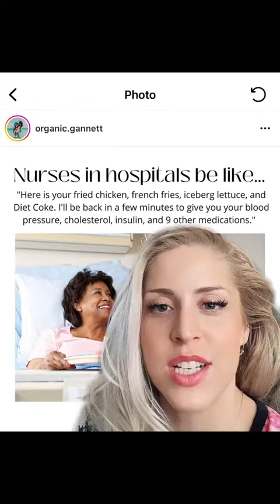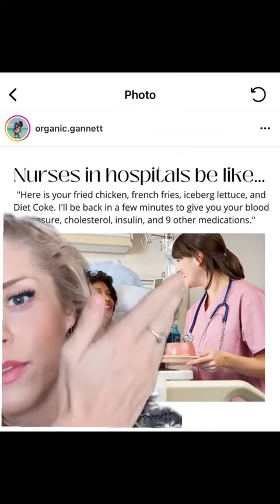Healthcare VS Nutrition in the US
Register for my *FREE* Training! Learn how to end the cycle of yo-yo dieting for GOOD:

Want to work with me as your Nutrition Coach, or see if we would be a good fit?

For Nutrition Coaching that changes your lifestyle and ends Yo-Yo Dieting for good, head
Other Videos you may enjoy like this:

PRODUCTS I LOVE THAT YOU CAN SAVE ON:

1Up Nutrition Code "SAMANTHASOUZA" saves you 20%

Codeage Supplements: (I use their collagen and liver supps) Code "Samantha10" saves you $$$

KetoBakingCo Keto Granola Code "SSOUZA15"

MAGICSPOON Keto Cereal Code "SAMANTHA"

EVOLVE Keto Meal Delivery Use code "SAMANTHA"

Products Frequently Mentioned:
Meal Prep Containers
Waffle Maker
General Food Scale
Perfect Portions Macro Food Scale
Veggie Spiralizer
Ninja Blender
Air Fryer